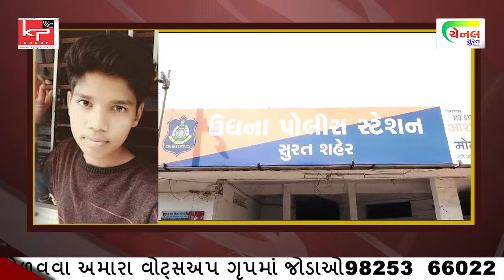ઉધનામાં ચાર વર્ષની બાળકી ઉપર દુસ્કર્મ ગુજારનાર ને આકરી સજા